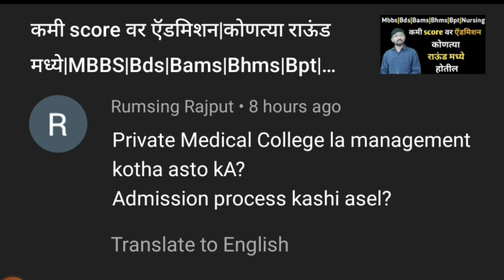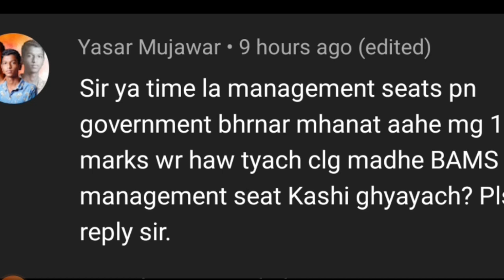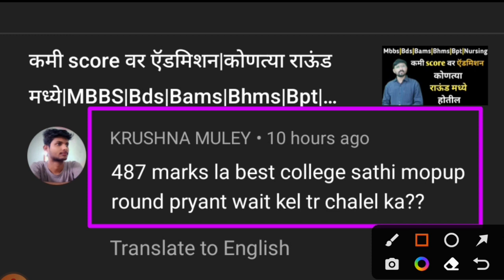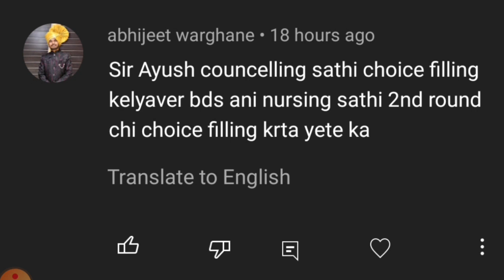counseling neet ug prashnottare